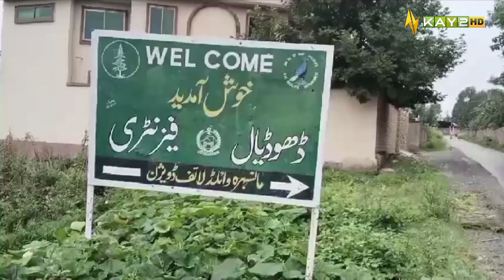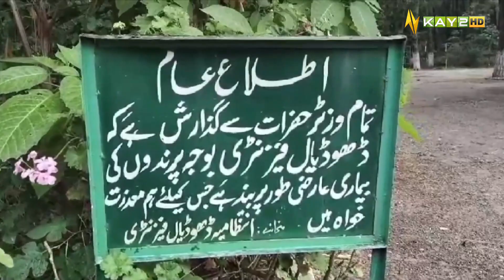مانسہرہ میں اپنی نوعیت کی واحد فیزنٹری جہاں انواع و اقسام کے پرندے رکھے گئے ہیں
The only pheasantry of its kind in Mansehra where different species of birds are kept.